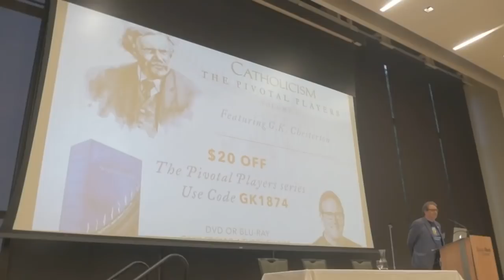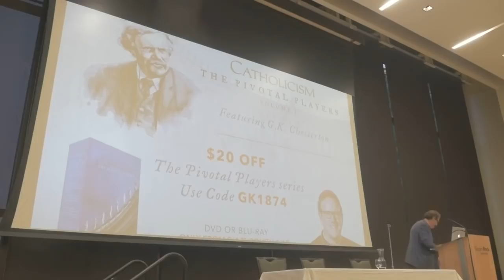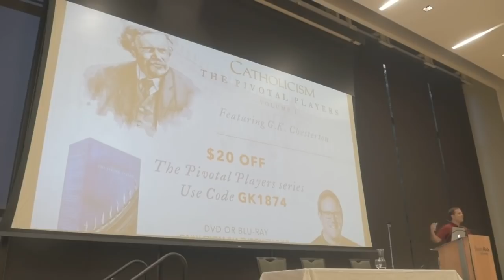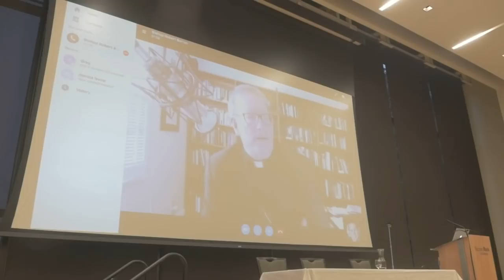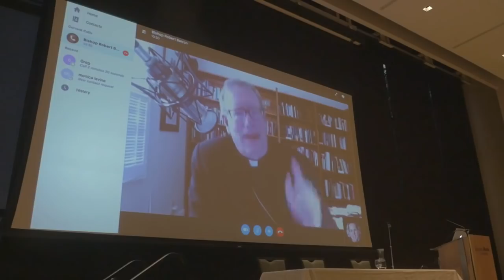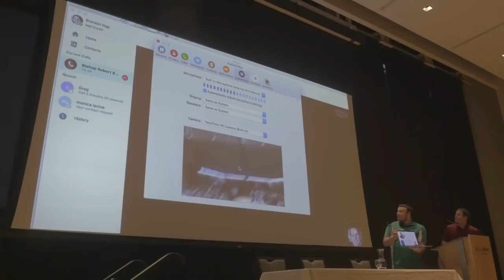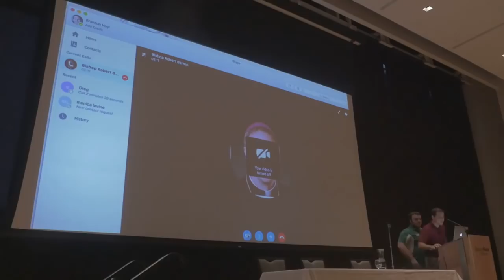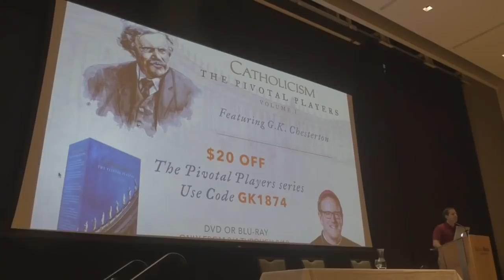Bishop Robert Barron: "G. K. Chesterton: One of Catholicism's Pivotal Players"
[2016 American Chesterton Society Conference]

Bishop Robert Barron is an auxiliary Bishop of the Archdiocese of Los Angeles and the founder Word on Fire ministries He is a renowned theologian and cultural commentator, perhaps best known for his YouTube outreach

In this presentation, Bishop Barron introduces a documentary special on Chesterton that is a chapter in his latest video series, "Catholicism: The Pivotal Players." To learn more about the series, or to purchase the videos,